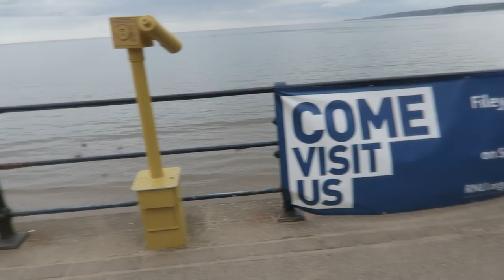Motorcycle Rides - Ride To Filey